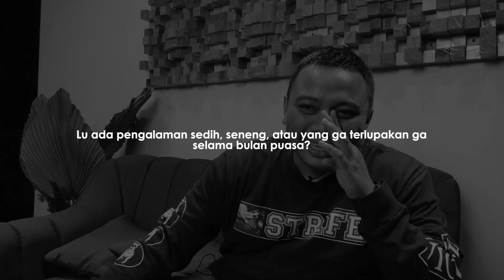CEPU - CERITA PUASA KICUY ADUY (EPISODE 27)